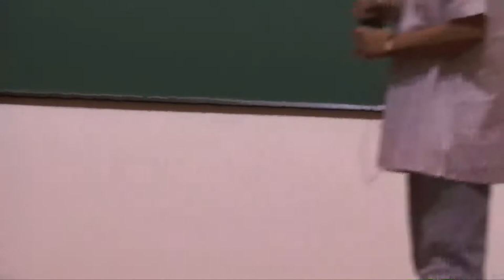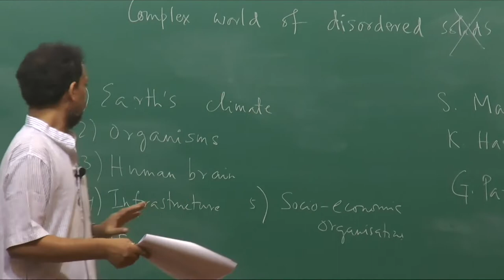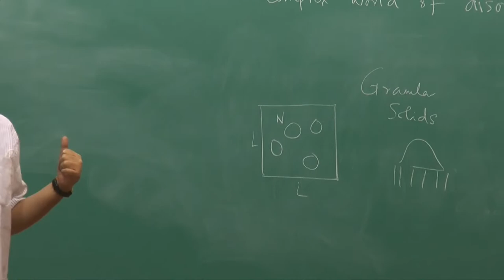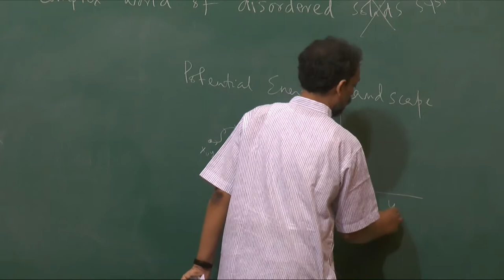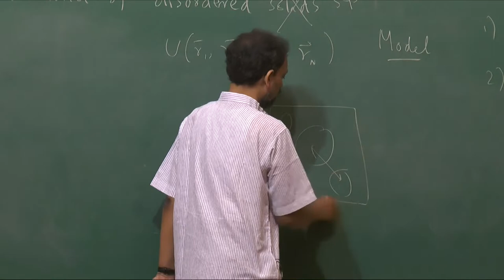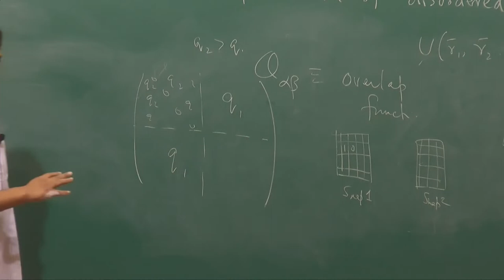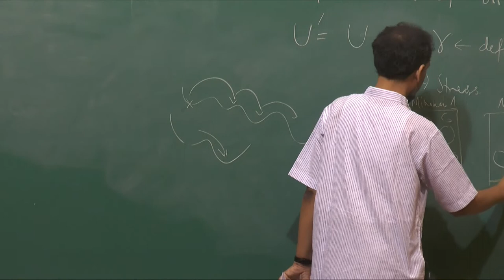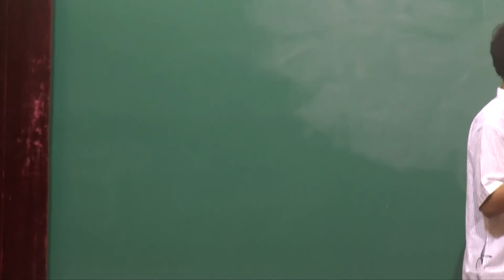The complex world of disordered solids by Pinaki Chaudhuri, IMSc